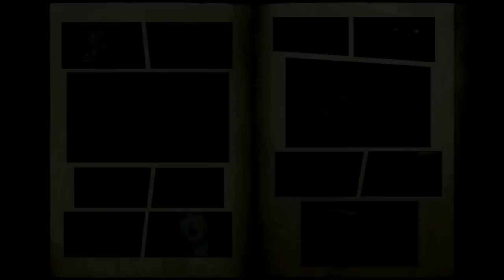[Ken's Rage 2] 真・北斗無双 ファルコ EP07「村を襲う嵐」 (修羅)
真北斗無雙 法魯克 幻鬥篇07 風暴襲村
Fist of the North Star: Ken's Rage 2 - Falco Gameplay (Chaos)